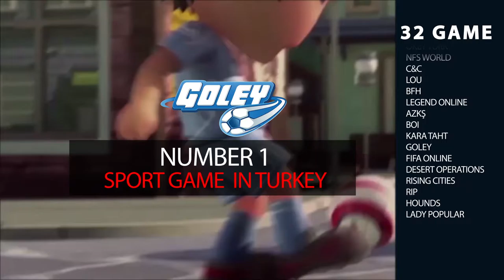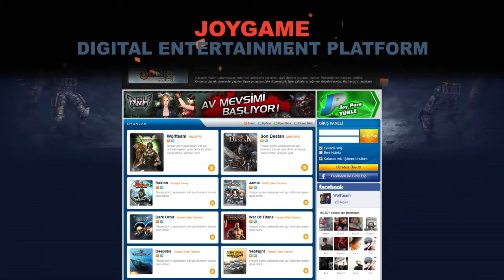Gaming in Turkey Game Related Consulting & Marketing Agency Trailer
T.I.P Effect çatısı altında kardeş firma Gaming in Turkey için yapılan tanıtım videosu. Tip Effect ve Gaming in Turkey Purple Pan markalarıdır. Gaming in Turkey tanıtım videosu hem firmanın hem de başındakilerin yaptıkları işleri ve başarıları içerir.